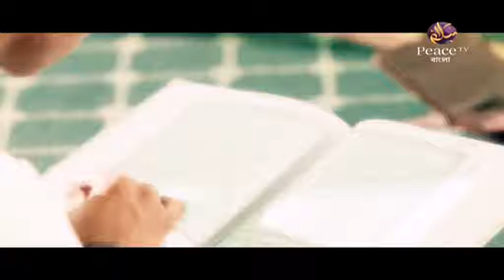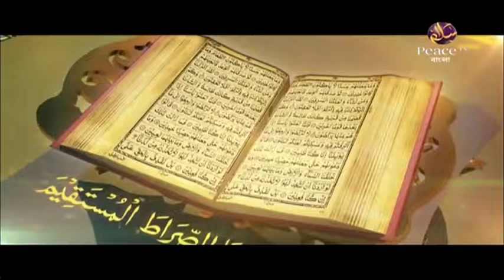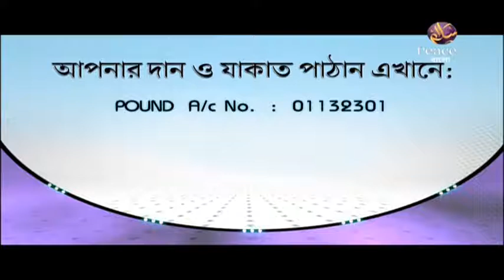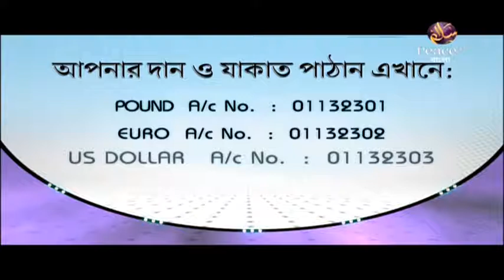১২.৫ অন্তরের আমল। সরলপথ। শাইখ আহমাদুল্লাহ। পিস টিভি বাংলা